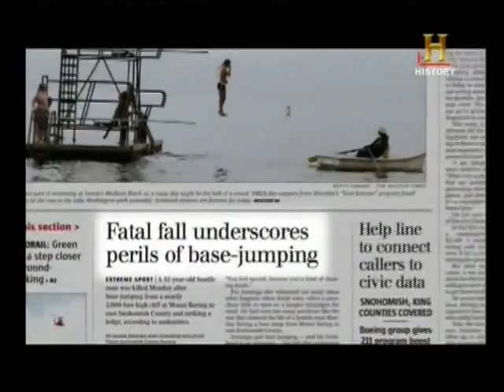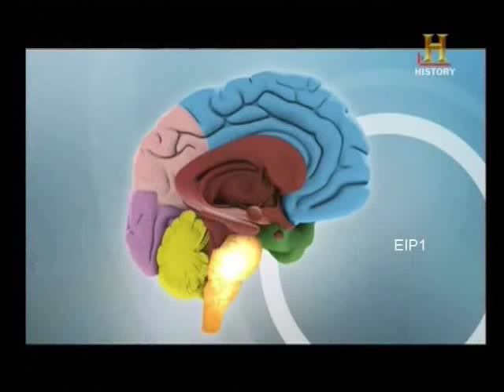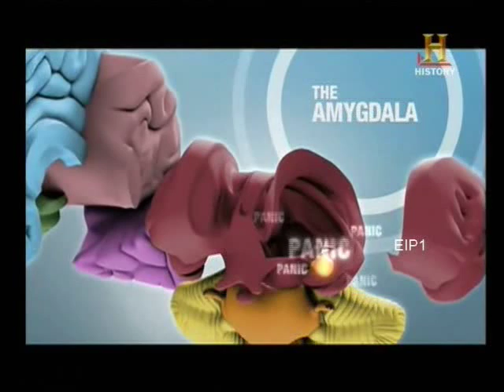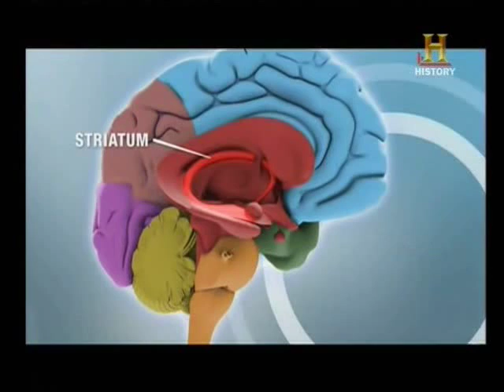Dopamine in Base Jumping